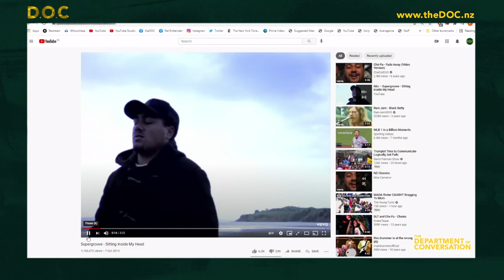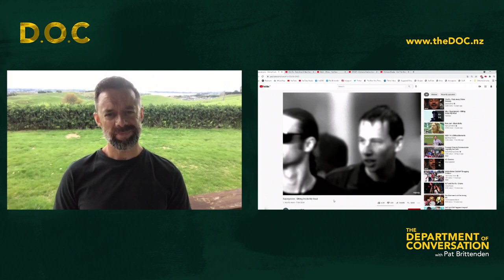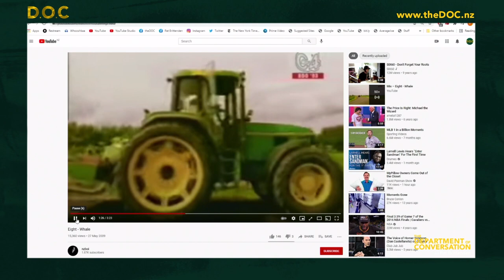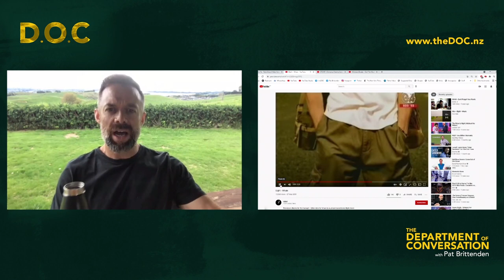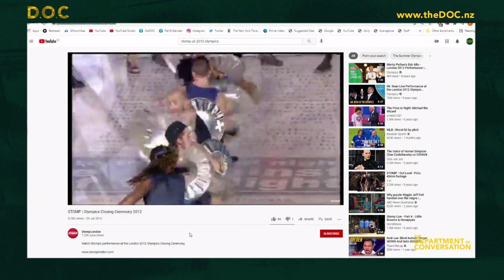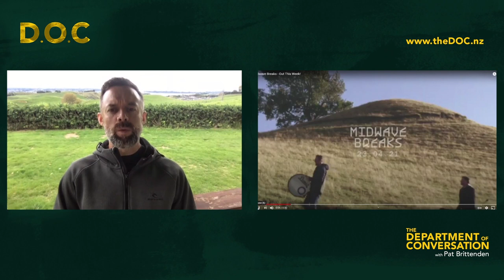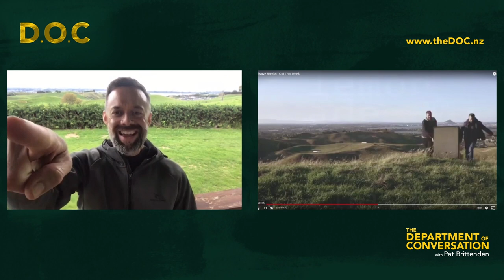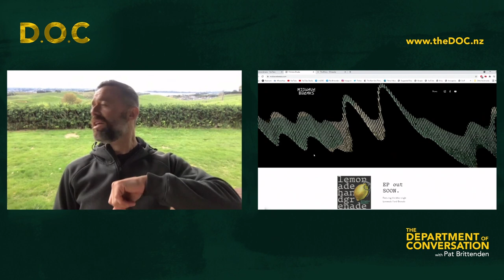175 Paul Russell, from Supergroove to Stomp to midwavebreaks, a drummers tale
Paul Russell has been in the NZ Music scene since he was 14 and the original drummer for iconic Kiwi group Supergroove , since then he has played with Che-Fu The Musician, Eight and a host of other well known NZ artists. Post his initial NZ music career Paul headed to the UK to look for further opportunities and fell into an opportunity to perform with Stomp, in the West End, for several years.

Paul is now back with fellow Eight bandmate Bruce Conlon to do music again with the focus being on the music fist, and allowing the rest to flow where it may, in their new band midwavebreaks

with world class coffee